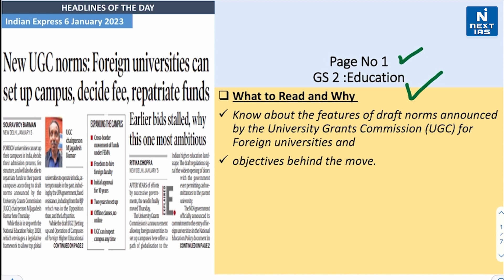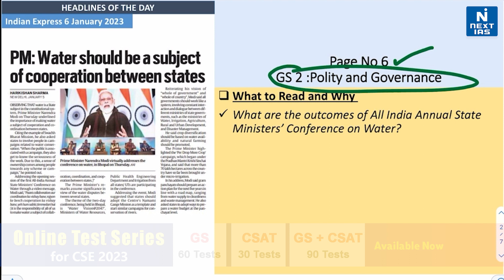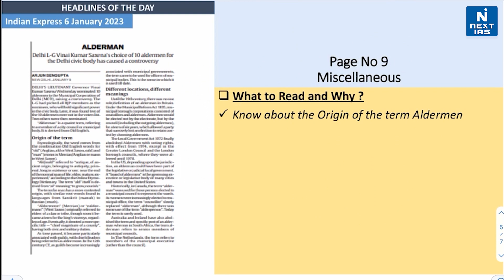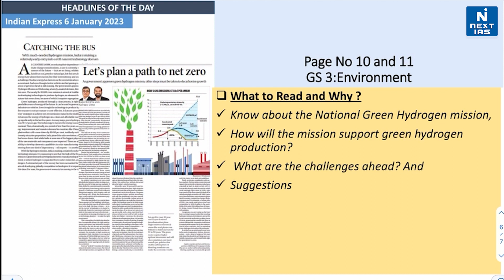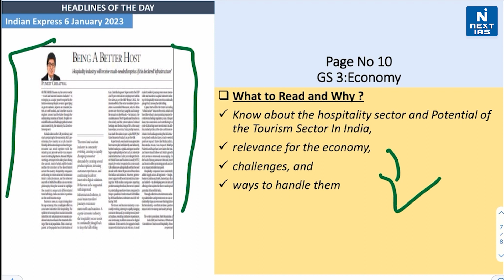6 Jan, 2023 | The Indian Express | Headlines of the Day | UPSC Daily Current Affairs | NEXT IAS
Dear Aspirant, Reading newspapers and critically analyzing relevant articles is the most important element of UPSC Civil Services Exam preparation. The best source of current affairs study material is newspapers, and experts believe that THE HINDU and The Indian EXPRESS are invaluable in this regard.

Keep Learning
 @NEXT IAS ​